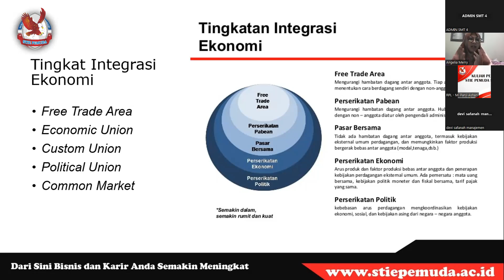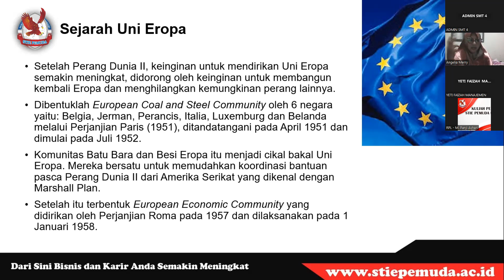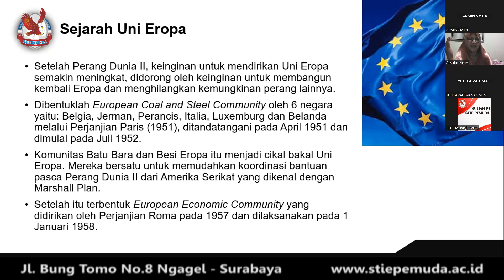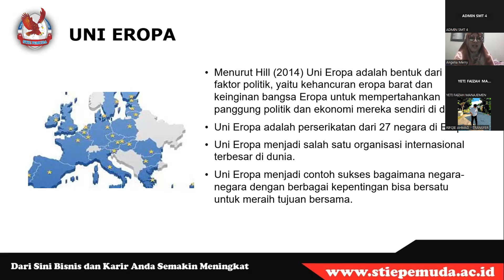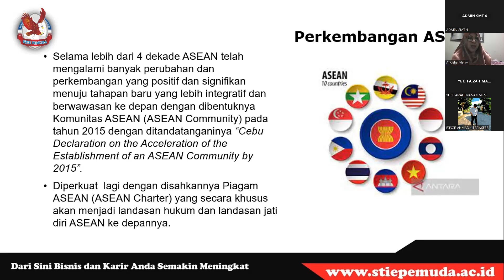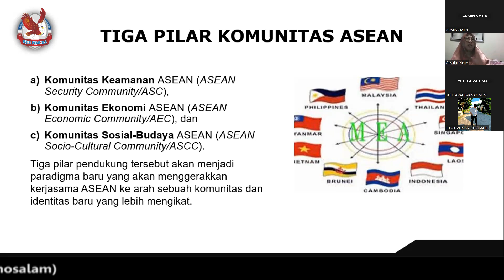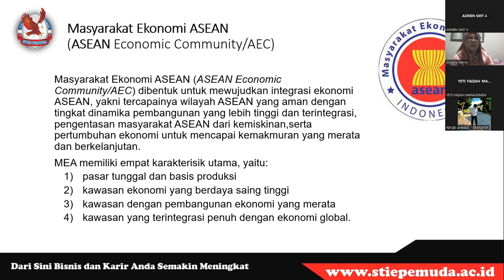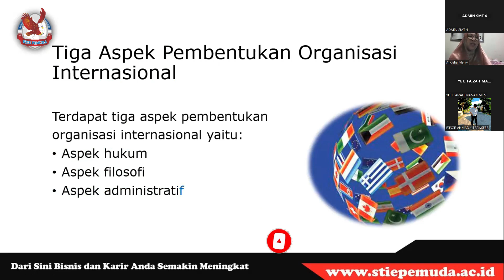BISNIS INTERNASIONAL | KERJASAMA INTERNASIONAL ANTAR BANGSA (PART 4)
Selamat datang di video kuliah malam di kampus STIE Pemuda! 🌟

Pada video kali ini, kita akan menyelesaikan pembahasan materi pembelajaran "Manajemen Kas" dalam mata kuliah "Manajemen Keuangan". Di Part 4, Anda akan mempelajari lebih dalam mengenai langkah-langkah strategis dalam pengelolaan kas perusahaan yang efektif untuk menjaga likuiditas dan stabilitas keuangan.

💰 Pengelolaan Kas Optimal: Memahami bagaimana perusahaan dapat menjaga keseimbangan antara kas masuk dan kas keluar untuk mendukung kelancaran operasional.

📊 Proyeksi Arus Kas: Teknik dan tools dalam meramalkan arus kas perusahaan di masa depan.

🏦 Strategi Penggunaan Kas: Bagaimana cara perusahaan mengalokasikan kas untuk kebutuhan operasional, investasi, dan cadangan kas.

⚖️ Kas dan Likuiditas: Menjaga likuiditas dengan pengelolaan kas yang tepat agar perusahaan tetap sehat secara finansial.

Kenapa Anda Harus Menonton?

Meningkatkan pemahaman tentang pentingnya manajemen kas dalam keuangan perusahaan.
Memperoleh wawasan mengenai proyeksi dan pengendalian arus kas untuk menjaga kelangsungan bisnis.
Belajar strategi efektif dalam penggunaan kas untuk kebutuhan jangka pendek dan jangka panjang.
Menambah keterampilan dalam mengelola likuiditas perusahaan melalui perencanaan kas yang efisien.
Jangan lupa untuk:

💬 Berikan komentar dan pertanyaan Anda
📢 Bagikan dengan teman dan kolega Anda

Terima kasih telah bergabung dengan kami di STIE Pemuda. Selamat belajar dan semoga sukses! 🌟

DIBUKA PENDAFTARAN untuk Kelas Regular, Kelas Karyawan, Kelas Transfer & Jalur RPL.
Program studi :
1. S1 Manajemen
2. D3 Akuntansi